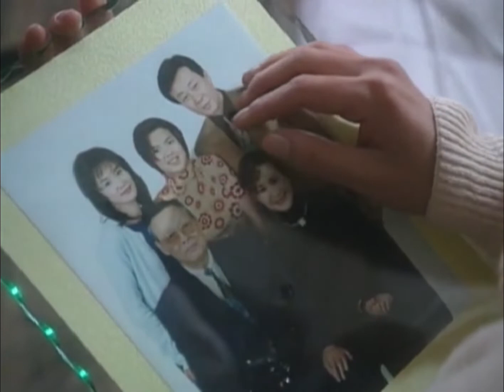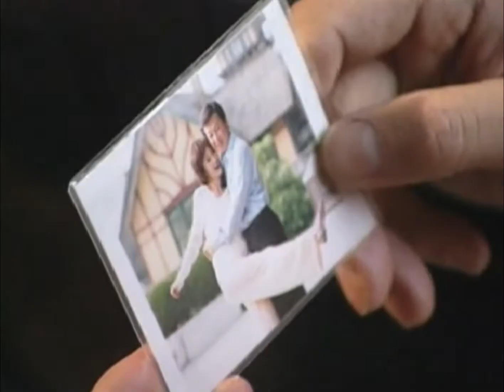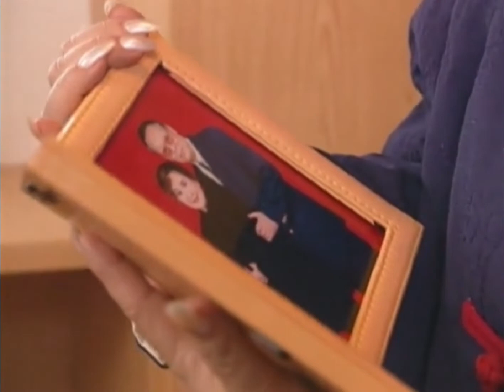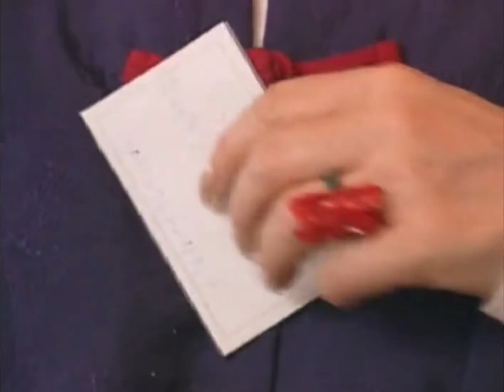家庭情感电视剧 |【听见爱的声音 Love Song】02 一场大火，原本不愿从商的富家少爷临危受命，走上重振家业，邂逅真命天女之路（刘雪华 寇世勋）💞中剧连连看